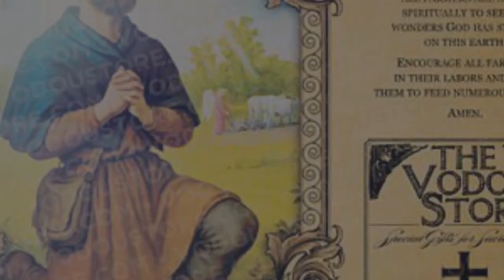Interesting interview with Vodou Spiritual Master Darati Mackandal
Invitation to a Celebration of the Zaka Family this Saturday May 6 from 5 to 10 PM Darati Mackandal talks about the involvement of Vodou in social and economic development of Haiti , he gives his opinion on the Supreme Chief of Vodou and the King of Vodou, why is Vodou the solution for Haiti's problems , a must see interview